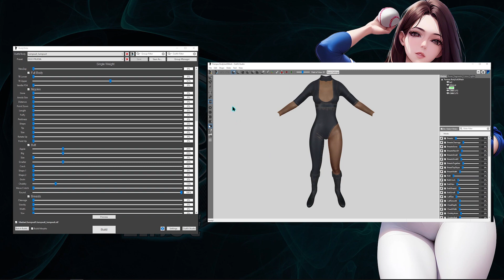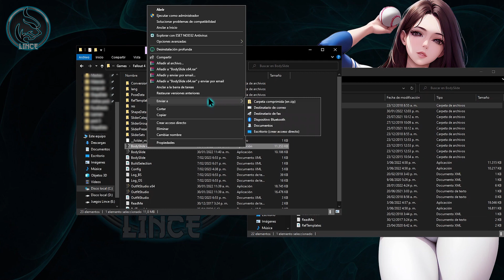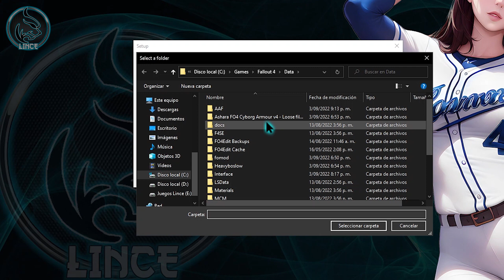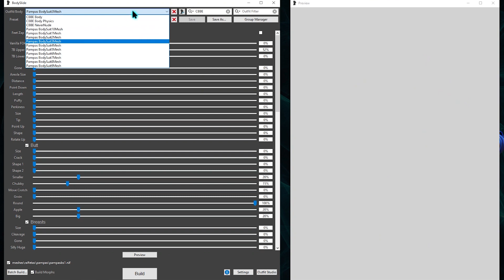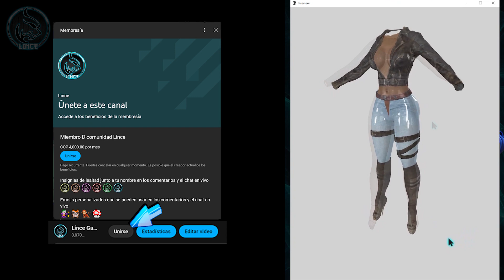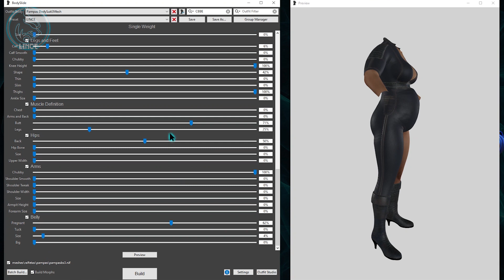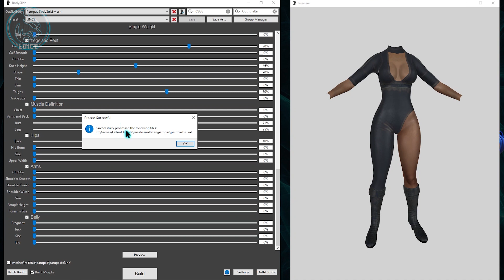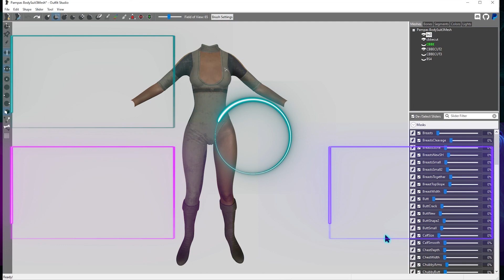Bodyslide y OutfitStudio Capitulo 1 Para principiantes | SKYRIM FALLOUT 3, Fallout 4 | LINCE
Bodyslide y outfit Studio son 2 herramientas que te servirán para cambiar las proporciones de cuerpos o atuendos de tus juegos, en una seri de video te enseñare a como hacerlo, solo espero el apoyo de todos ustedes para traer los próximos capítulos.